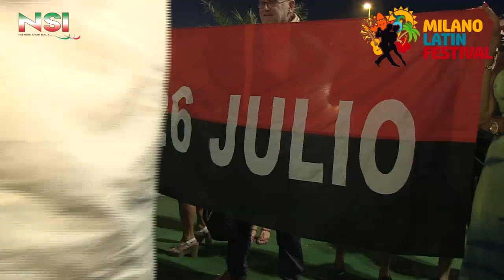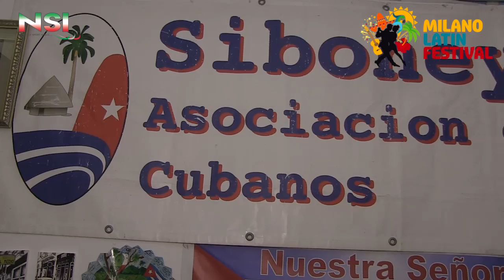intevista ad Ada Galano - giornata finale festa Cuba Milano Latin Festival 2016